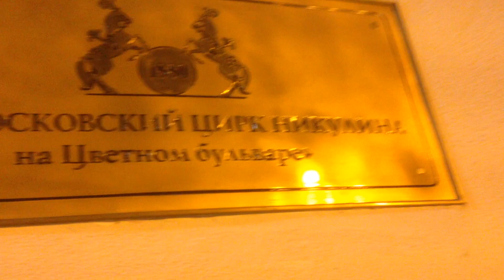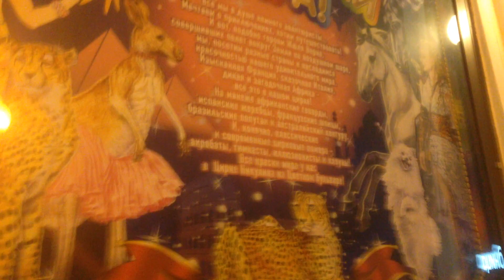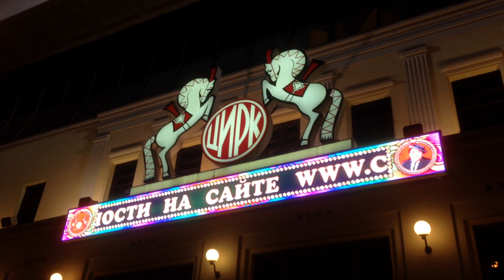Цирк Юрия Никулина на Цветном бульваре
29 сентября 2018, Московский цирк имени Юрия Никулина по адресу: Цветной бул., д.13